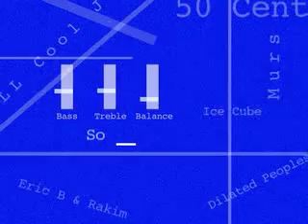"Blueprint" Commercial - LiveAsItGets.com